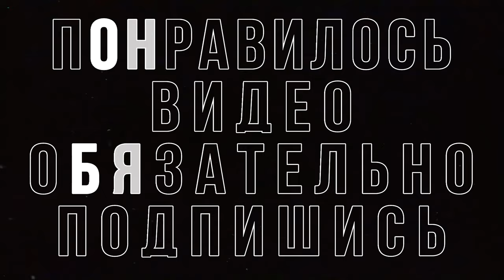25й КОЛОБАНОВ - ОДИН ПРОТИВ ШЕСТИ - ОБЗОР БОЯ